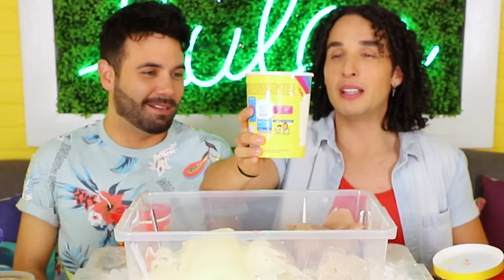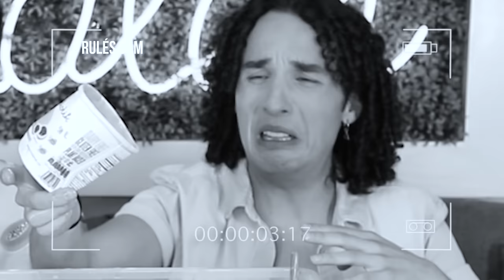Mezclamos todos los HELADOS del Super Mercado 🍦DELICIOSO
Comenta con un 🍤 si ves este mensaje y estas suscrito al canal!

CHINOS: Jorge_Anzaldo
DIEGO: DgoCardenas

* LOS RULÉS *

Envíanos tus cartas y todo lo que quieras al siguiente apartado postal:

C.O.V 40
Oficina Vertiz
Delegación Cuahtemoc
Ciudad De Mexico
CP 06721